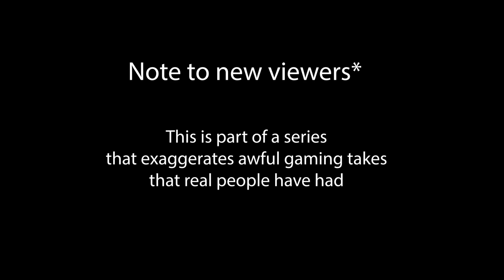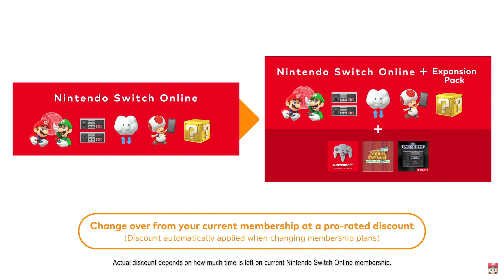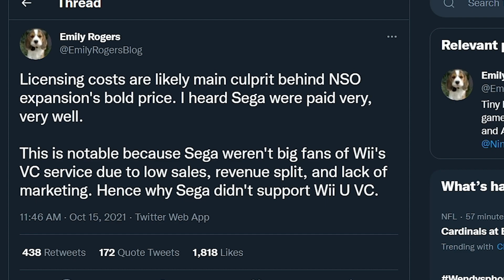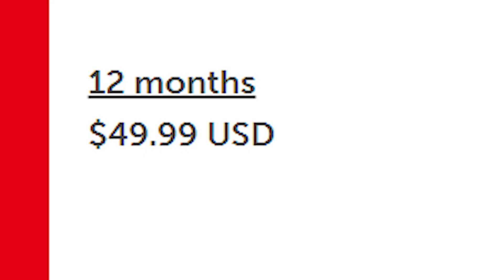Nintendo Switch Online Expansion Pack is a GREAT Deal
Nintendo Switch Online Expansion pack was revealed during the animal crossing direct. nintendo switch online expansion will include happy home paradise dlc as part of the nintendo online expansion pack
Nintendo switch online expansion pack will include n64 classics like super mario 64 and sega genesis classics
nintendo switch online expansion pack will still sell well but glad we all agree $50 for n64 online is overpriced

sources
Nintendo Switch Online + Expansion Pack!

Animal Crossing: New Horizons gets a final, enormous free update in November